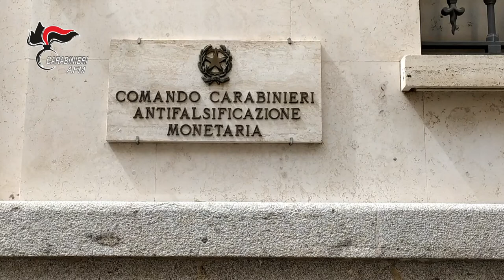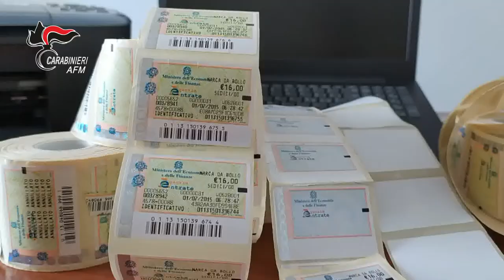associazione per delinquere finalizzata alla falsificazione e smercio di patenti di guida e nautiche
In particolare, secondo l’ipotesi accusatoria avvalorata dal Gip, gli indagati, millantando aderenze con funzionari della MCTC di Roma/Laurentina, assicuravano agli esaminandi il conseguimento del titolo abilitativo - previo pagamento di una somma tra i 3000 e 3500 euro per le patenti di guida ed euro 2000 per le patenti nautiche - garantendo loro:
- il superamento degli esami teorici senza sostenere la prova, facendogli credere che qualcun altro l’avrebbe sostenuta al posto loro;